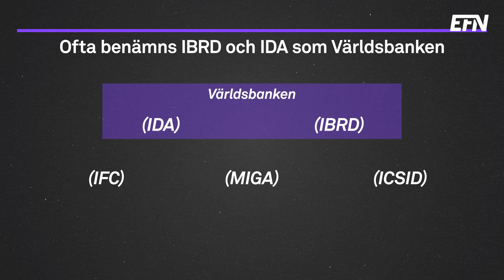Så fungerar Världsbanken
Världsbanken jobbar för att utrota fattigdom och främja ekonomisk utveckling. Sverige är ett av de 189 medlemsländerna som äger organisationen. EFN berättar mer.